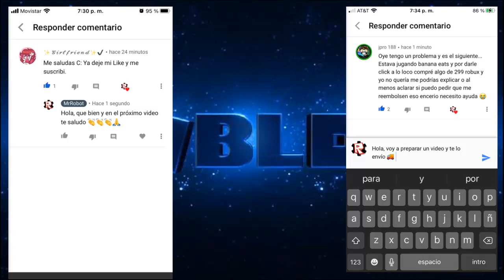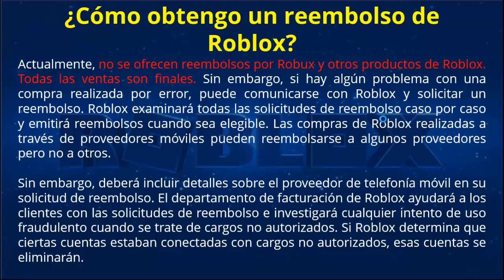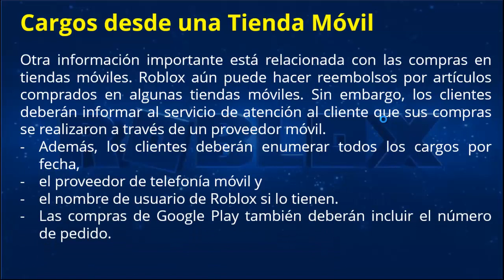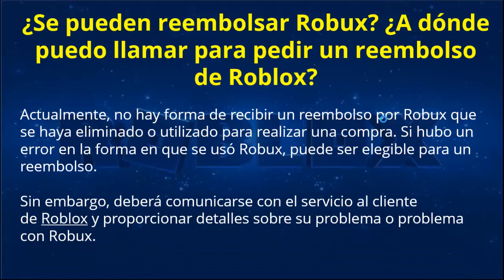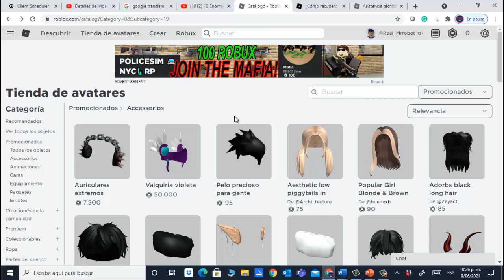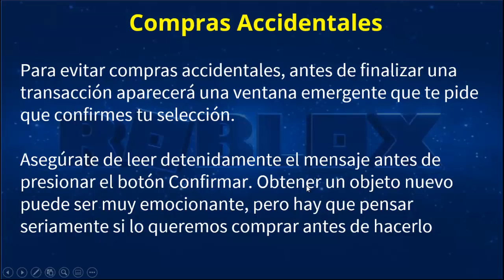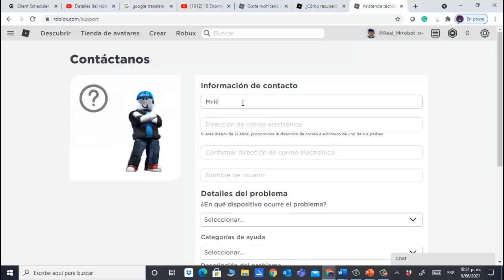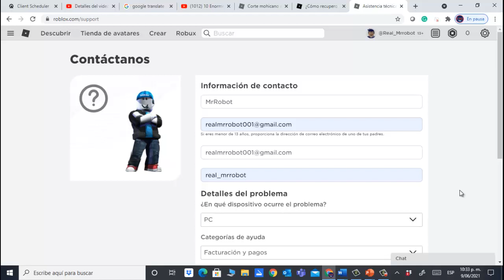Como Pedir Reembolsos en Roblox y de Robux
¿ Cómo obtengo un reembolso de Roblox ?
Actualmente, no se ofrecen reembolsos por Robux y otros productos de Roblox. Todas las ventas son finales. Sin embargo, si hay algún problema con una compra realizada por error, puede comunicarse con Roblox y solicitar un reembolso. Roblox examinará todas las solicitudes de reembolso caso por caso y emitirá reembolsos cuando sea elegible. El departamento de facturación de Roblox ayudará a los clientes con las solicitudes de reembolso e investigará cualquier intento de uso fraudulento cuando se trate de cargos no autorizados. Si Roblox determina que ciertas cuentas estaban conectadas con cargos no autorizados, esas cuentas se eliminarán.
Link cuenta dice "Xsolla * Roblox", comuníquese con el equipo de atención al cliente de Xsolla
Link a formulario "Roblox", sin el prefijo "Xsolla", comuníquese con el equipo de atención al cliente de Roblox

¿Proceso de reembolso de Roblox?
Si descubre que Roblox le cobra por cosas que nunca compró, simplemente llame al servicio al cliente de Roblox. Debe comunicarse con el servicio al cliente antes de disputar los cargos en la factura de su tarjeta de crédito porque Roblox puede ayudarlo a reembolsar los cargos que se hicieron por error. Sin embargo, cuando llame al servicio al cliente, asegúrese de detallar
- la fecha de los cargos,
- los últimos cuatro dígitos de su tarjeta de crédito,
- y el nombre de usuario de Roblox.

Cargos desde una Tienda Móvil
Otra información importante está relacionada con las compras en tiendas móviles. Roblox aún puede hacer reembolsos por artículos comprados en algunas tiendas móviles. Sin embargo, los clientes deberán informar al servicio de atención al cliente que sus compras se realizaron a través de un proveedor móvil.
- Además, los clientes deberán enumerar todos los cargos por fecha,
- el proveedor de telefonía móvil y
- el nombre de usuario de Roblox si lo tienen.
- Las compras de Google Play también deberán incluir el número de pedido.
- ¿Se pueden reembolsar Robux? ¿A dónde puedo llamar para pedir un reembolso de Roblox?
- Actualmente, no hay forma de recibir un reembolso por Robux que se haya eliminado o utilizado para realizar una compra. Si hubo un error en la forma en que se usó Robux, puede ser elegible para un reembolso.
- Sin embargo, deberá comunicarse con el servicio al cliente de Roblox y proporcionar detalles sobre su problema o problema con Robux.
- CUSTOMER SERVICE
- Current Wait: 48 mins (24m avg)

¿A Cómo recupero mis Robux si elimino un objeto comprado de mi inventario o si no me gusta?
- Por el momento no hay una forma de recuperar Robux una vez que hayas realizado una compra en el Catálogo. Te recomendamos que utilices nuestra función Poner y Quitar antes de completar una compra en el catálogo.
- Ten en cuenta que los objetos que puedes eliminar son los que tú mismo creaste tales como:
- - Camisetas,
- - Camisas,
- - Adhesivos, etc.
¿Función de Poner y Quitar?
Muchos objetos del Catálogo te permiten probartelos en tu avatar antes de gastar tus Robux que con mucho esfuerzo conseguiste. Para usar la función Probar, debes hacer lo siguiente:
1.  Haz clic en el Catálogo que se encuentra localizado en la barra de color azul en la parte superior del sitio, o haciendo clic en el vinculo de la descripción
2.  Una vez que hayas encontrado el objeto que estás buscando.
3.  Solo tienes que hacer clic en el botón Poner y ver si te gusta como se ve en tu avatar ya sea en el modo 3D o 2D.

Compras Accidentales
Para evitar compras accidentales, antes de finalizar una transacción aparecerá una ventana emergente que te pide que confirmes tu selección.
Asegúrate de leer detenidamente el mensaje antes de presionar el botón Confirmar. Obtener un objeto nuevo puede ser muy emocionante, pero hay que pensar seriamente si lo queremos comprar antes de hacerlo

Cargos no autorizados y solicitudes de reembolso
Si el cargo en su estado de cuenta dice "Xsolla * Roblox", comuníquese con el equipo de atención al cliente de Xsolla
Si el cargo en su estado de cuenta dice "Roblox", sin el prefijo "Xsolla", comuníquese con el equipo de atención al cliente de Roblox